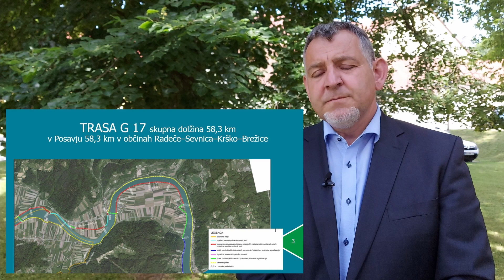Srečko Ocvirk, župan občine Sevnica, o celovito urejeni kolesarski povezavi ob Savi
Župani posavskih občin so se včeraj v Sevnici sestali s predstavniki Direkcije Republike Slovenije za infrastrukturo in Regionalne razvojne agencije Posavje na temo projekta Sava-Krka bike in nadaljnjega razvoja kolesarske mreže v Posavju.

Video: Občina Sevnica